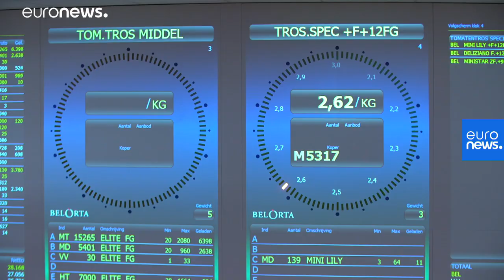Une criée coopérative belge de fruits et légumes exemplaire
À l'heure où la nouvelle Politique agricole commune de l'UE promeut une durabilité sociale, économique et environnementale, une coopérative belge travaille sur ces trois aspects pour protéger les producteurs de fruits et légumes qui l'ont rejointe.